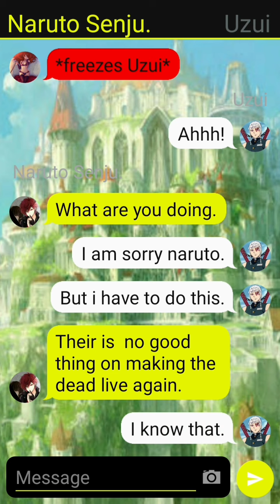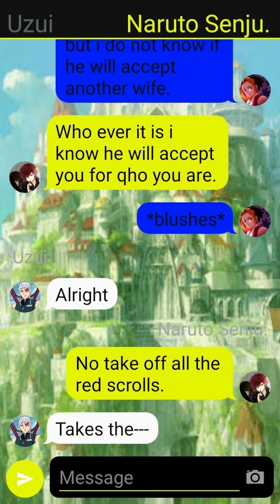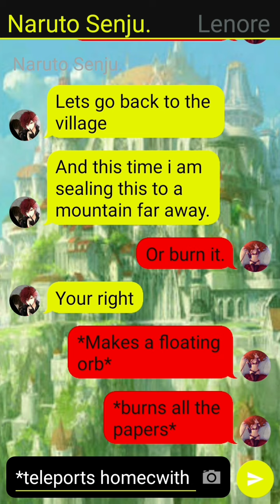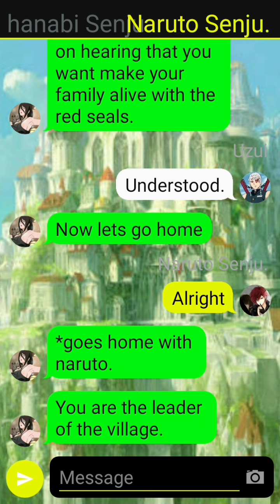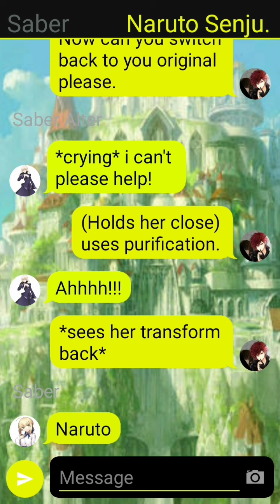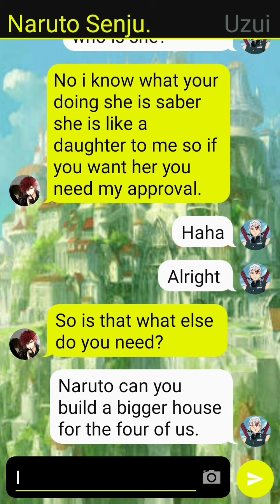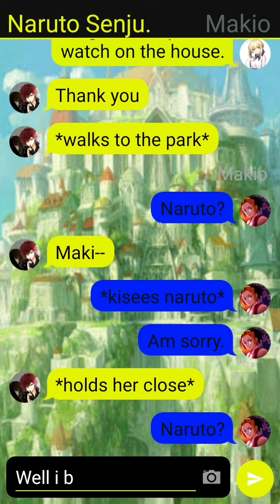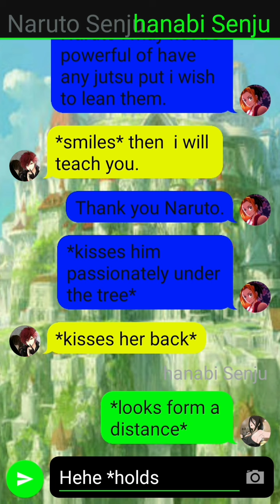(NaruHyuga) Hyuga meets her fox prince episode 7